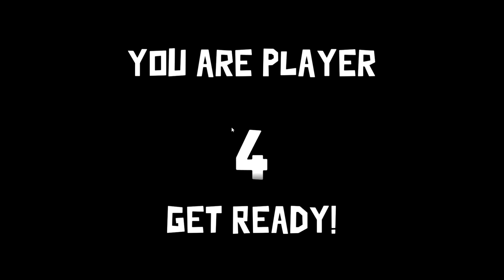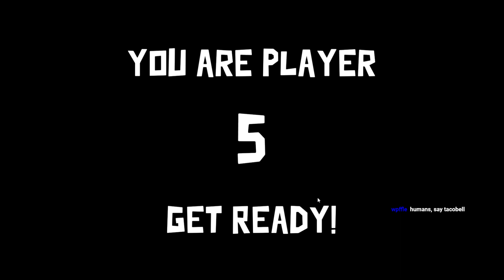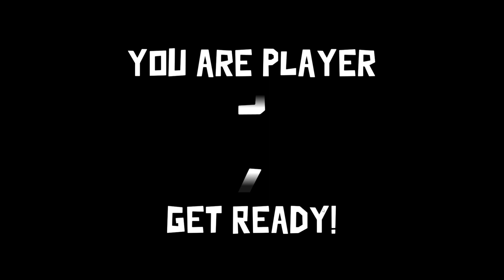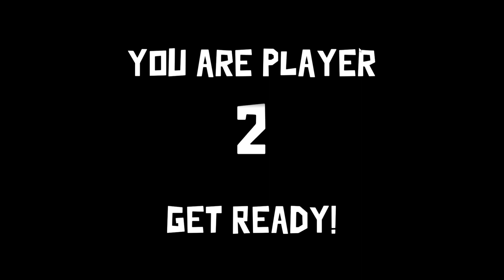PEACE WAS NEVER AN OPTION | Goose Goose Duck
the entire lobby betrays me.. this was one of the funniest streams I've done in a while.

Main Channel:    @Catroo
Clips:    @CatrooClips